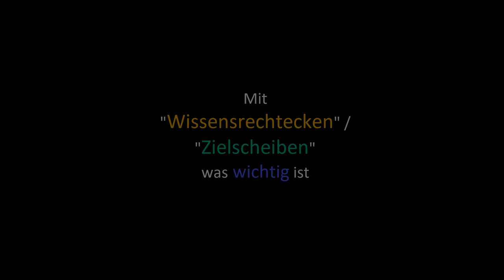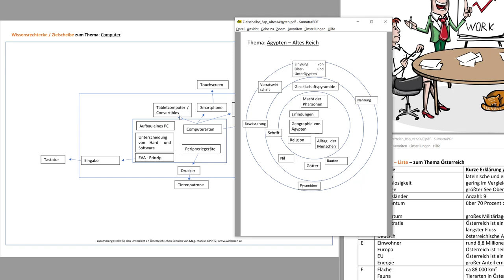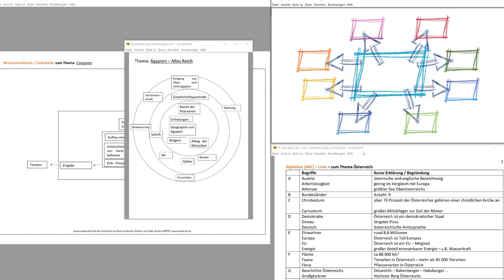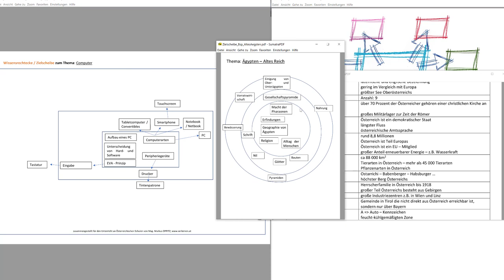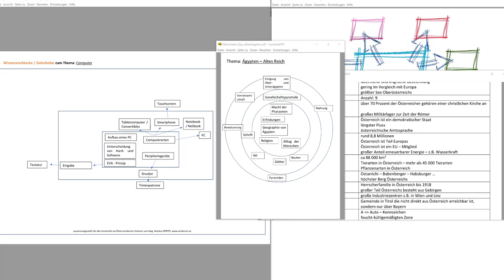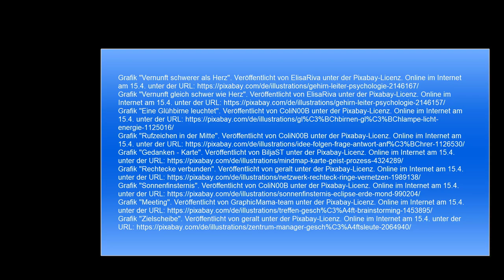Mit "Wissensrechtecken / Zielscheiben" lernen was wichtig ist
Ich zeige dir eine Methode des Lernens die ich selber schon mit vielen ausprobiert habe, die dir helfen kann wichtiges von weniger wichtigen zu unterscheiden.
- Zusammenfassungen - was ist wichtig?
- welcher Gedanke ist wesentlich und macht einen Sachverhalt klarer und bringt Licht in das Dunkel?
- welcher Gedanke hat die höchste Bedeutung und hat ein Rufzeichen verdient?
- Welches Argument wiegt schwerer?
- Gibt es Zusammenhänge die wir erkennen und erklären können - wie z.B. bei der Mondfinsternis?
- Wessen Gedanken stehen im Zentrum und sind für alle besonders wichtig?
- Welche Gedanken hängen wie miteinander zusammen?
- zur Darstellung am Computer eignen sich erfahrungsgemäß besonders Rechtecke
- Wie erstelle ich ein "Wissensrechteck" / "Zielscheibe"?
    - ABC - Liste erstellen
    - Entscheidung: Wissensrechteck oder Zielscheibe
    - Anordnung der Begriff
        - Besonders Wichtiges / Allgemeines in der Mitte anordnen
        - vergleichsweise weniger Wichtiges weiter außen anordnen